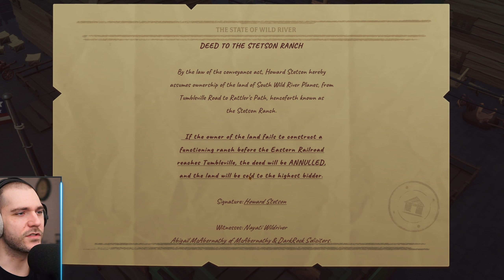EEN SUPER MOOIE WILD WEST RPG! 🤠| Don't Die In The West - Quick Look (PC) NL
Over: Don't Die in the West

Don't Die in the West is een cowboy-life RPG in een open wereld voor 1-4 spelers. Begin een nieuw leven op de prairie, verken de grens en bouw je eigen ranch. Word jij, terwijl je de vroegtijdige dood van je oom wreekt, een heldhaftige cowboy of een beruchte bandiet?

Avontuur door de prachtig wrede wereld van het oude westen. Bezoek de plaatselijke stad Tumbleville en vraag naar de laatste geruchten van Nellie de Saloon-eigenaar. Gritt Corp. breidt hun kwaadaardige olie-imperium uit naar het westen van de stad en de Dawson-bende blijft de postkoetsen beroven. Er wordt gezegd dat er een wijze (en mogelijk gekke) kluizenaar op de top van de berg woont. Hij weet misschien meer over hun verblijfplaats. Reis te voet of lasso een wilde hengst om er je trouwe ros van te maken. Succes!

⇨ Gamova Netwerk

⇨ 🖥️ PC SPECS